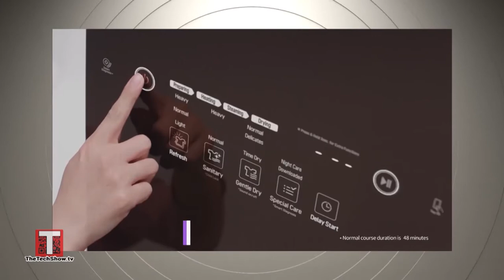Take My Money: Steam Clothing Care (Season 5: Episode 6)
This week’s TakeMyMoney is a rather large gadget that Sonya compares to a, "refrigerator for your clothes." Powerful steam technology delivers cleaning assistance for hard-to-wash items and fabrics. Will it be able to take Sonya's money?